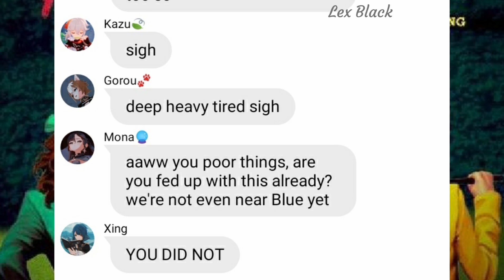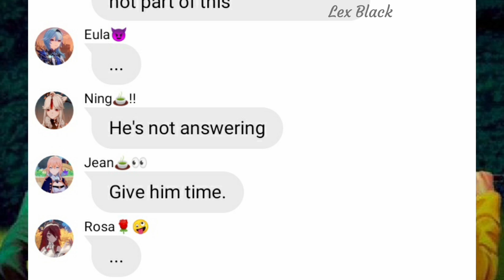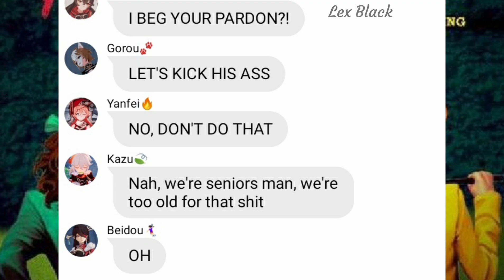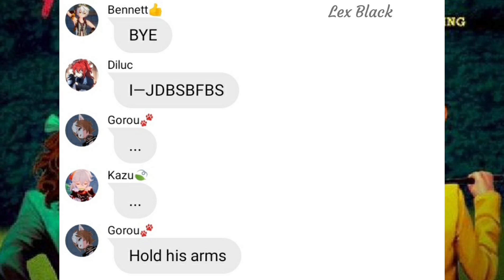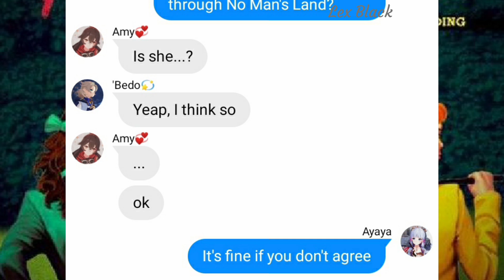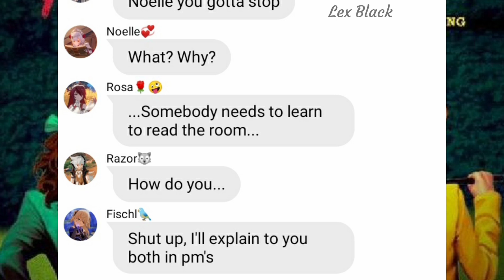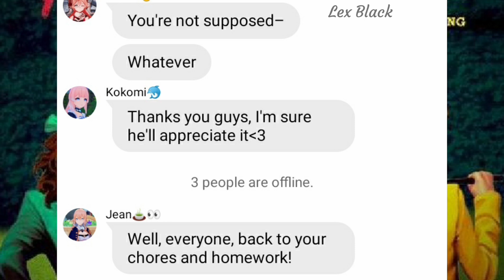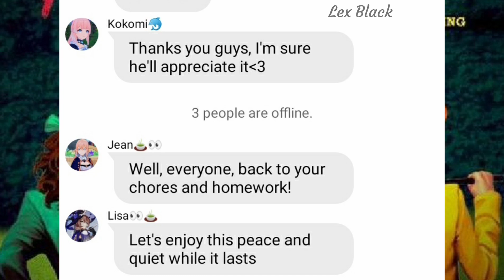Genshin Impact texts lyrics prank. Fight for Me, Heathers part III